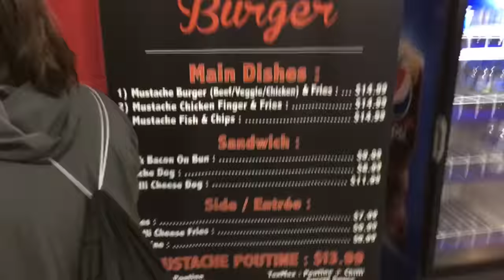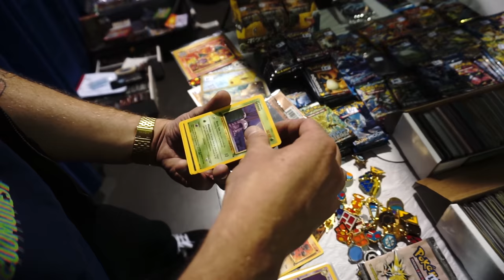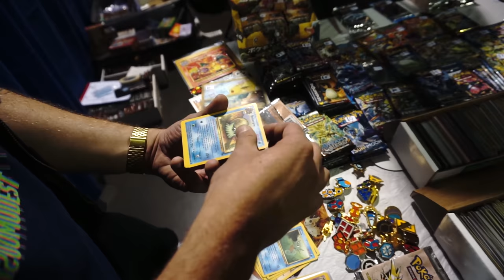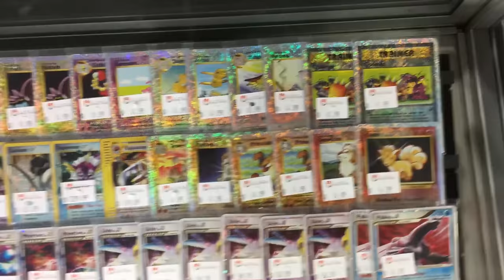Toronto Pokemon Regional Championship Vlog!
Andrew Mahone documents his experience at the Pokemon Trading Card Game Regional Championships in Toronto! See how Andrew and the squad ends up finishing at this fun and exciting tournament! Shout out to Calum Gillespie for help with the footage this weekend!

NEW SABRINA MATS

Welcome to my Pokemon Competitive Channel! We will be covering Pokemon Deck Profiles, Pokemon Trading Card Game Online (PTCGO) game plays, Pokemon event coverage and much more that the Pokemon competitive scene has to offer! Mahone's Tricky Gym is the best resource for you to learn how to play pokemon! Channel formerly known as Derium's Competitive Pokemon.